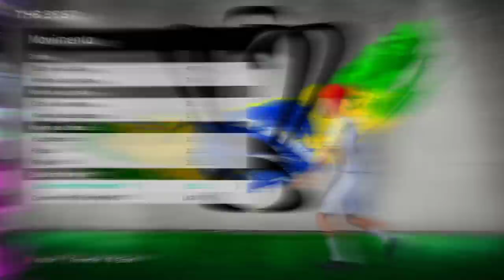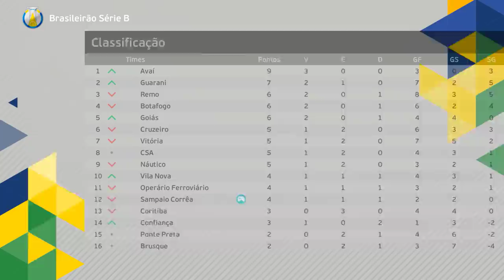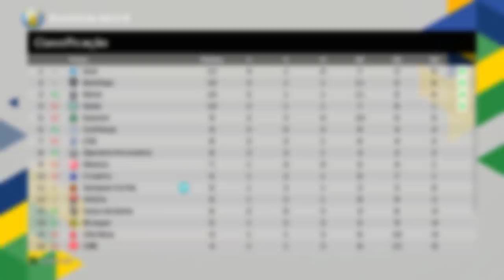METI O VISUAL DO BRUXO e MARQUEI o 1° GOL DA VIDA!! - Rumo Estrelato Pereba #2 | PES 2021